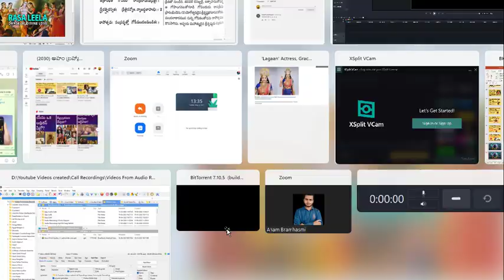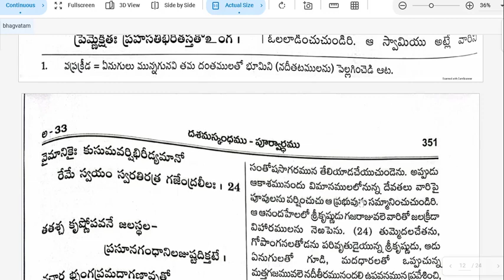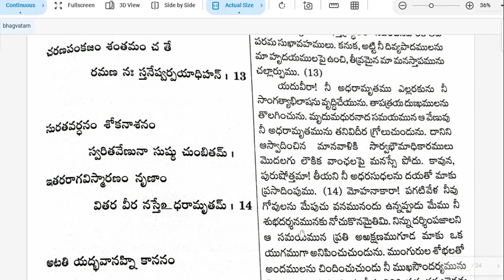శ్రీ కృష్ణుడి రాసలీల రహస్యాలు మీకోసం|Rasa Leela Rasa Kreeda Explained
రాసలీలా.లేదా రాసక్రీడా.అనేది ఒక అద్భుతమైన ఆధ్యాత్మిక నృత్య గాన సమ్మేళనం మాత్రమే. కానీ అందులో ముద్దులు పెట్టుకోవడం ఇంకా శృంగారం చేసుకోవడం వంటి చేష్టలు వెతికినా కనిపించవు.రాస లీలా.గురించి కమ్యూనిస్టులు.అన్య మతస్థులు చేయని దుష్ప్రచారం అంటూ లేదు. హిందువులు కూడా రాసలీలలో శృంగారం ఉందని ఎంతోమంది బ్రహ్మ పడుతూ ఉన్నారు. వాళ్ళ కోసమే ఎంతో పరిశోధించి వీడియో చేశాను.నృత్యం చేయడంలో మరియు మధురమైన పాటలు పాడటంలో ఎటువంటి అసభ్యత లేదు.
RadhaKrishna standing in the middle and dancing, all of the gopis dancing with a form of Krishna.
First of all, let me draw a parallel between Raaslila in the Vaishnava and Lasya-Tandava in the Shaiva traditions.

The basis of Hindu philosophy has always been the union of masculine and feminine forces (Purush-Prakriti).

Lasya comes from Parvati. Tandav comes from Shiva. They join together and thus, these contrasting energies unite and attain completion.

In Raasleela, it is Radha who contributes Raas (bliss) to the Leela of Krishna. Without Raas, the leela would not be enjoyable. The feminine and masculine energies come together and attain completion here. When the gopis circle them, the gopis represent the jivatmas. The Jivatma has only one goal - to realize that it is a piece of Paramatma.

Here, Paramatma does not only constitute a masculine form or a feminine form. It is both masculine and feminine. (Ardhnareeshwar) I emphasize this point here because there has been a tendency to regard one form of God higher than the other which is anathema to the very foundational basis of Hinduism. Purush Prakriti are one. No one is superior.

Radha and Krishna represent these twin forms of God. The Gopis are jivatmas who are on the path of devotion towards RadhaKrishna. In blissful ecstasy, they dance around RadhaKrishna while RadhaKrishna represent the transcendental twin energies of Paramatma.

Prakriti is the manifested form of Shakti (primordial feminine power). Radha represents the Shakti here. Shakti is dynamic and creative. With the help of Purusha, Prakriti creates this unfathomable Universe. Purusha aids Her by being the Atman in each Jiva. Hence, each Jiva is a combination of Purush and Prakriti. Following this principle, Radha extends Her feminine energy and becomes each of the gopis. She does this in conjunction with Krishna. As I stated before, when Prakriti manifests something, Purusha will accompany. Because Purusha never remains apart from Prakriti, Purusha is static energy and remains dormant until He unites with Prakriti. So when Radha(Prakriti) extends to become each gopi, Krishna (Purusha) extends His energy to accompany each gopi.

Each gopi (Radha) dancing with Krishna conveys the idea that Prakriti who is the creative feminine power will keep on expanding and the Purush who is the static dormant consciousness will accompany Prakriti in all of Her forms.

So the gopis are treated as pure jivatmas who worship the ultimate Paramatma and also extensions of Prakriti.

Another striking feature of Raaslila is that Krishna plays the flute and the Gopis go to Him. Krishna as Purusha represents the static Consciousness here; it doesn't change, it doesn't move. It is in supreme bliss all the time. Krishna stays rooted to His spot and awaits gopis. It is Shakti / Prakriti who changes and flourishes. Radha is Mula Prakriti (The most elemental form of Prakriti) and each Gopi is Her energy component. By virtue of being the active Prakriti, Radha and gopis traverse the journey to reach Krishna. This means that it is Prakriti who has to undertake the journey of uniting with Consciousness/Atman. This is another facet of Purush-Prakriti union.

Ultimately, Raaslila is a reiteration of the fact that Supreme Consciousness will co-exist with Supreme Shakti.